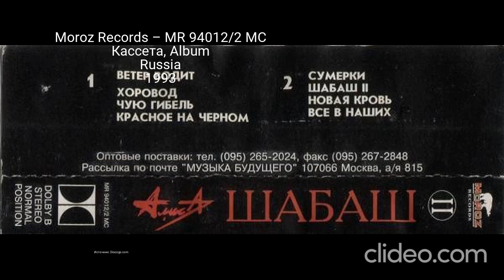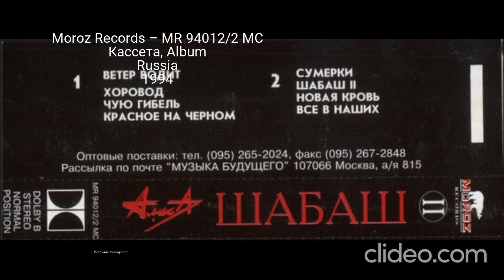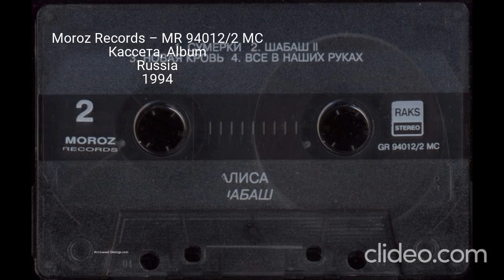Все издания альбома (Cassete) - Алиса - Шабаш Часть 1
0:00 - Moroz Records – MR 94012/1 MC Кассета, Album Russia 1993
0:30 - Moroz Records – MR 94012/2 MC Кассета, Album Russia 1993
1:00 - Moroz Records – MR 94012/1 MC Кассета, Album Russia 1993
1:20 - Moroz Records – MR 94012/1 MC Кассета, Album Russia 1993
1:45 - Moroz Records – MR 94012/2 MC Кассета, Album Russia 1994
2:15 - Конец
Clideo.com